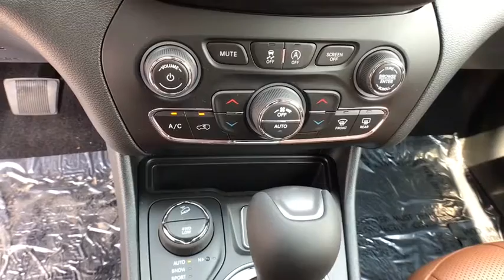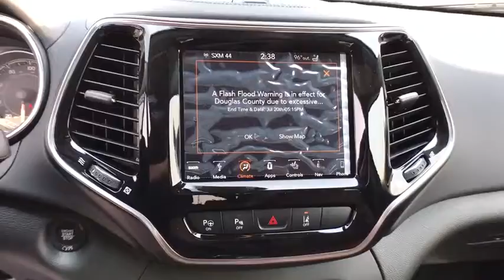2019 JEEP CHEROKEE Reno, Carson City, Northern Nevada, Sacramento, Elko, NV KD211617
PEARL WHITE PEARLCOAT NEW 2019 JEEP CHEROKEE available in Reno, Nevada at Lithia Chrysler Jeep of Reno. Servicing the Carson City, Northern Nevada, Sacramento, Elko, NV area.
2019 JEEP CHEROKEE OVERLAND 4X4 - Stock#: KD211617 - VIN#: 1C4PJMJN8KD211617

Sunroof, NAV, Heated Leather Seats, 4x4, Power Liftgate, Turbo, TRANSMISSION: 9-SPEED AUTOMATIC W/ACT... TRAILER TOW GROUP, TECHNOLOGY GROUP, Alloy Wheels, Tow Hitch. Pearl White Pearl Coat exterior, Overland trim. CLICK NOW!br /br /KEY FEATURES INCLUDEbr /Leather Seats, Navigation, 4x4, Power Liftgate, Heated Driver Seat, Heated Rear Seat, Cooled Driver Seat, Back-Up Camera, Premium Sound System, Satellite Radio, iPod/MP3 Input, Onboard Communications System, Aluminum Wheels, Remote Engine Start, Dual Zone A/C Rear Spoiler, MP3 Player, Keyless Entry, Privacy Glass, Remote Trunk Release. br /br /OPTION PACKAGESbr /COMMANDVIEW DUAL PANE SUNROOF, TRANSMISSION: 9-SPEED AUTOMATIC W/ACTIVE DRIVE II Active Drive II badge, Jeep Active Drive II, hill descent control, off-road suspension, TECHNOLOGY GROUP Lane Departure Warn/Lane Keep Asst, automatic high beam headlamp control, rain-sensing windshield wipers, adaptive cruise control w/stop & go, advanced brake assist, FWD Collision Warn/Active Braking, side distance warning, parallel & perpendicular park assist, ENGINE: 2.0L DOHC I-4 DI TURBO W/ESS 3.734 axle ratio, 180-amp alternator, active noise control system, TRAILER TOW GROUP 4 & 7-pin wiring harness, heavy-duty engine cooling, trailer tow wiring harness, class III hitch receiver, full-size spare tire. br /br /OUR OFFERINGSbr /At Lithia Chrysler Jeep of Reno our first and foremost goal is to make your car-buying and ownership experience better than any other you've had near Carson City, Auburn CA, Sparks and beyond. And prepare to have your expectations exceeded. br /br /Price does not include $449 Dealer Doc fee, taxes, and license fees. Price contains all applicable dealer incentives and non-limited factory rebates. You may qualify for additional rebates; see dealer for details.br /